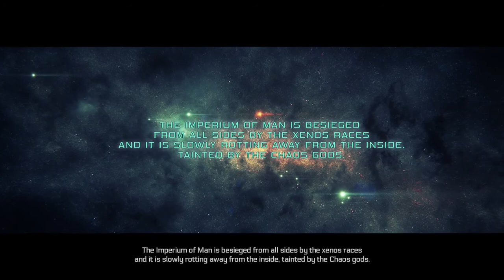Warhammer 40.000: Inquisitor - Martyr - (Infiltrator) - part 1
00:03:10 - The Survivor
00:10:59 - Making Cotact
00:24:18 - Forbidden Cult
00:35:24 - Feral Tribes
00:44:57 - Madness Incarnated
01:06:14 - Relay Station
01:24:44 - Siege (Non-Compaign)
01:30:05 - Bunker Busting (Non-Compaign)
01:45:54 - Purge (Non-Compaign)
01:59:09 - Frozen Wasteland
02:09:23 - Mining Rig Raid
02:23:40 - Infested Archipelago
02:40:43 - Research Sanctum
03:12:38 - Feral Beasts (Priority Assignment)
03:23:38 - The Ambush (Priority Assignment)
03:38:06 - Feral Beasts (Priority Assignment)
03:56:00 - Frozen Plains (Priority Assignment)
04:18:23 - Archeotech Vault
04:42:44 - The Depths Below